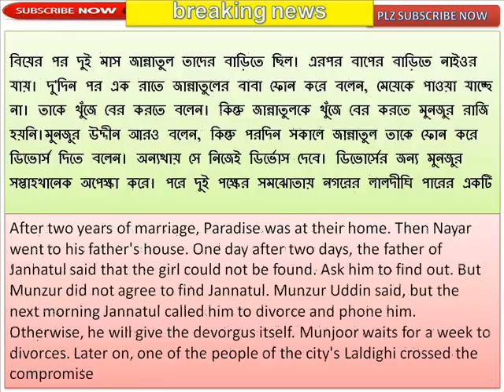Miss World Bangladesh 'married!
মিস ওয়ার্ল্ড বাংলাদেশ' বিবাহিত!